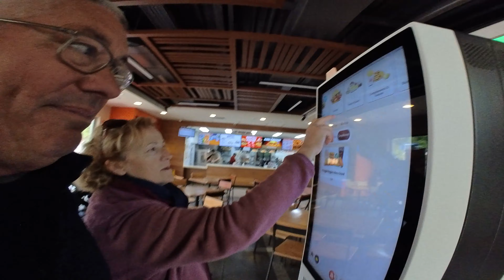S4 Ep67/ Une quête sans fin dans la ville géante !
➡️ LIENS UTILES 🌱

▼ Partenaire ▼
CBO Bicycles
Pour plus de renseignements, contactez directement Aurélien au
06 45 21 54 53 en précisant que vous venez de notre part

▼ Mon matériel ▼
Caméra Insta360 X3
Hybride Sony ZV-E10
Micro TC30
Micro HF Synco